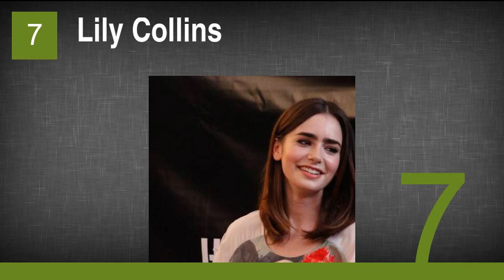Stars Who Almost Played Harley Quinn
17. Olivia Thirlby
16. Courtney Love
15. Anne Hathaway
14. Cassidy Alexa
13. Emily Browning
12. Sarah Jayne Dunn
11. Tara Strong
10. Katee Sackhoff
9. Emma Roberts
8. Evan Rachel Wood
7. Lily Collins
6. Olivia Wilde
5. Imogen Poots
4. Cara Delevingne
3. Sara Paxton
2. Mary Elizabeth Winstead
1. Amanda Seyfried